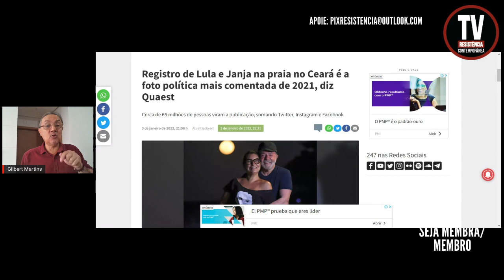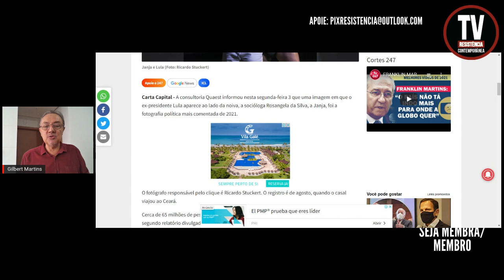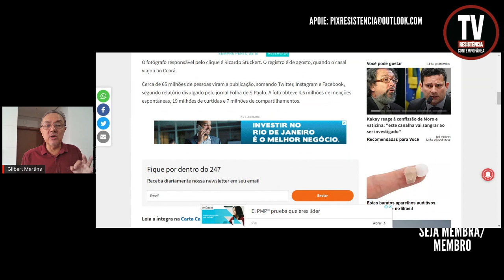O REGISTRO QUE TIROU O SONO DA EXTREMA DIREITA NO BRASIL (4/1/2022)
A consultoria Quaest informou nesta segunda-feira 3 que uma imagem em que o ex-presidente Lula aparece ao lado da noiva, a socióloga Rosangela da Silva, a Janja, foi a fotografia política mais comentada de 2021.
Brasil 247
FOTO: Ricardo Stucket

APOIE: CAIXA ECONÔMICA FEDERAL
AGÊNCIA: 3458
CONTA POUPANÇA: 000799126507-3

TWITTER do Gilbert Martins: @ArrudaGilbert